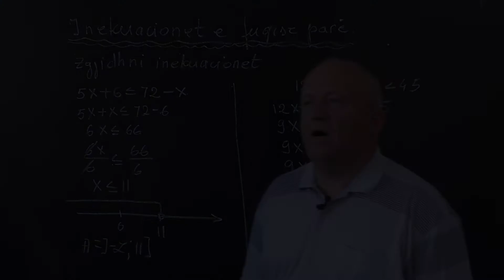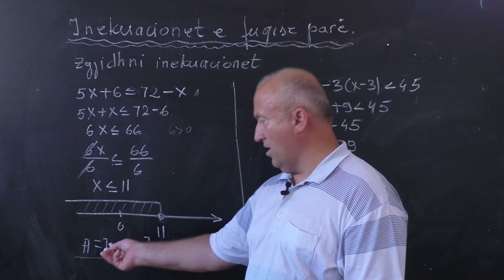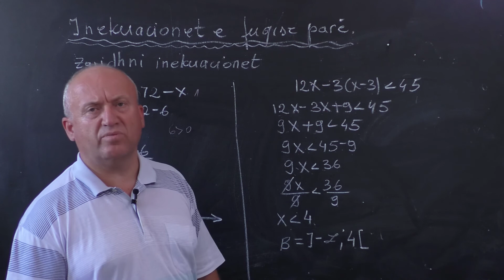Matematikë - Shembull: Inekuacionet e fuqisë së parë